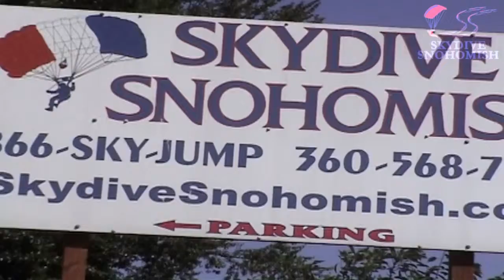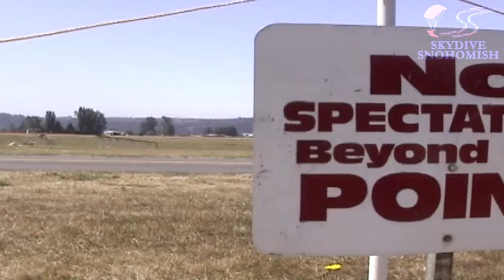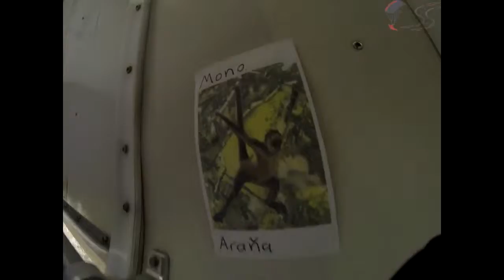Michael Lovejoy's Tandem skydive!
Michael Lovejoy's tandem skydive on September 01, 2013 with Kory Simonsen.